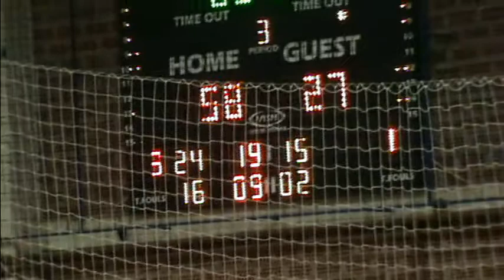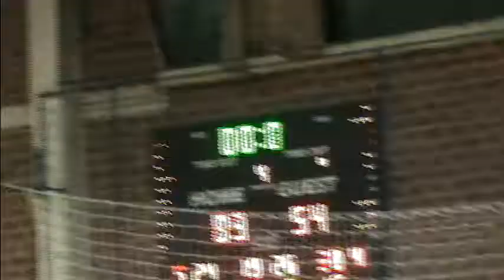KK Milesevac - KK Sabac